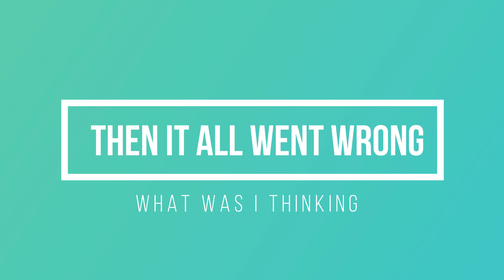HAIR COLOUR GONE WRONG | VLOG | Mbali Nkosi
So a casual hair touch up turned into a nightmare that I still have to fix ! Cry with me :'( or Laugh with me ITS ALLOWED LOL